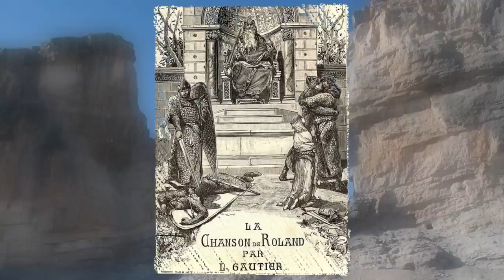Petite histoire de France - Bainville 06 Charlemagne